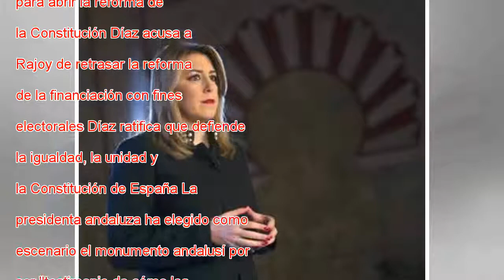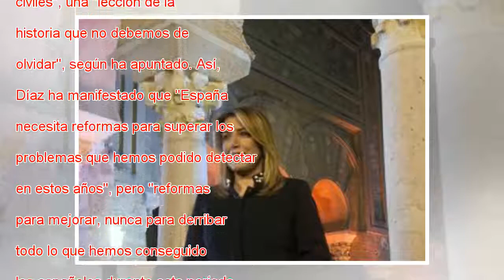Susana díaz reclama una convivencia en igualdad dentro de “la evidente diversidad de españa”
Susana Díaz, presidenta de la Junta de Andalucía, ha reclamado durante su mensaje de fin de año a los andaluces la necesidad de restaurar la convivencia cívica en España, alterada por la crisis catalana, mediante una apuesta por la igualdad en derech...